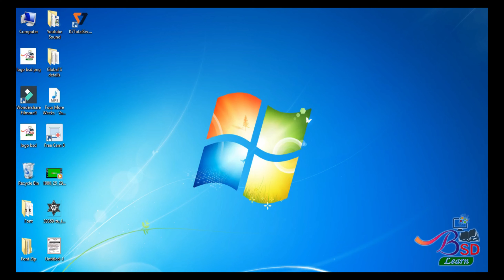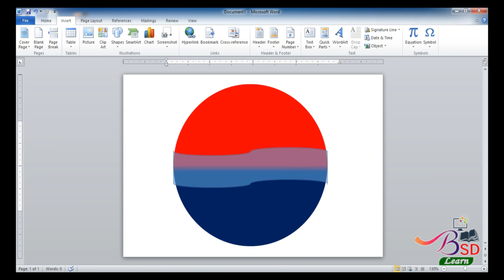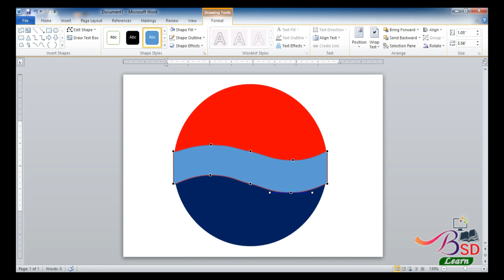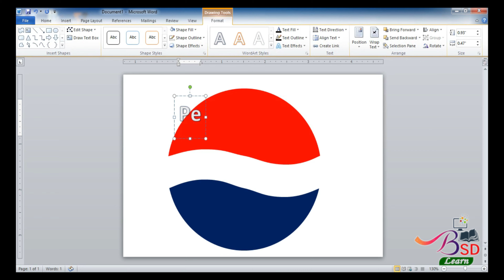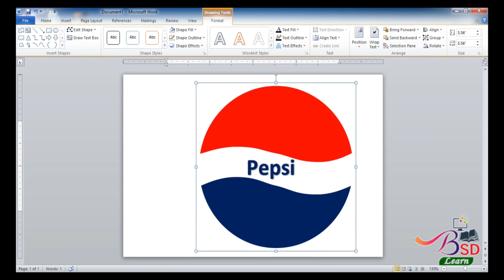How to create Pepsi logo in MS Word | MS Word Tutorial | Shapes use in MS word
This is the platform where you can learn advanced ways of using MS Word,    Photoshop and Corel draw. Follow the contents to enhance your caliber. Thank you for your support.